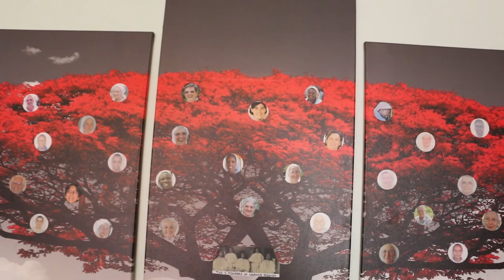ST DANIEL COMBONI DAY 4